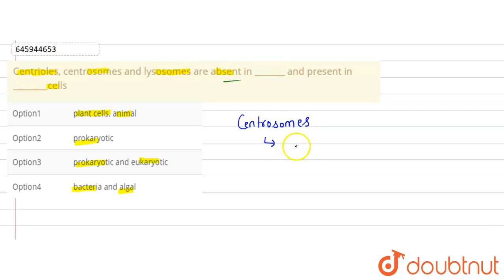Centrioles, centrosomes and lysosomes are absent in _______ and presentin ________cells | CLASS...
Centrioles, centrosomes and lysosomes are absent in _______ and presentin ________cells
Class: 8
Subject: BIOLOGY
Chapter: CELL-STRUCTURE AND FUNCTIONS
Board:FOUNDATION

👉 Have Any Query? Ask Us.